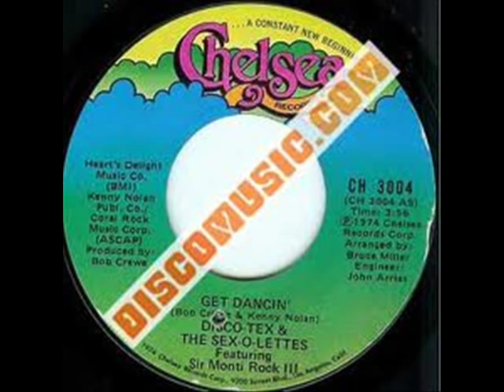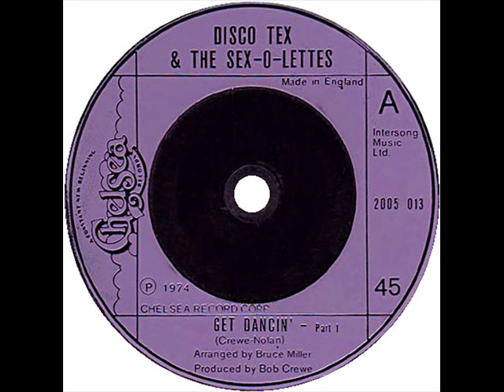Disco Tex And The Sex-o-Lettes - Get Dancing